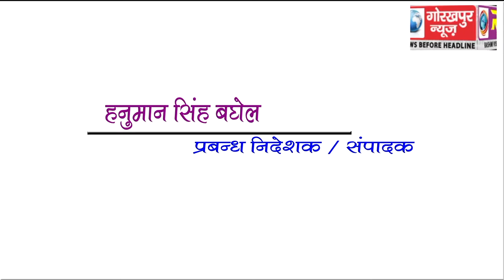GORAKHPUR NEWS Headline 4-03-2018